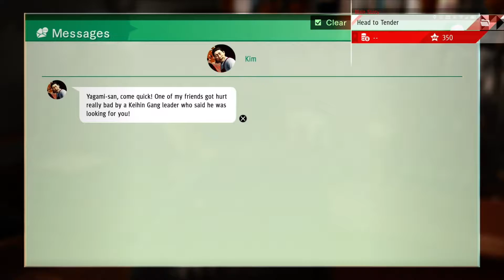Judgement (PS5) Gameplay Walkthrough Part 58- Morita's Agenda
Judgement (PS5 version) is played on PS5 and will include the main story and some side quests and activities. This walkthrough is recorded in 1080p and 60fps on Playstation 5.

Judgement is a game from the creators of the Yakuza series and takes place primarily in Kamurocho, a city in Japan. Judgement follows the story of a man named
Takayuki Yagami who once was a lawyer who after winning a murder case by aquitting his client, shortly after this case that same client is taken into custody after murdering his girlfriend and burning their apartment. After these events Yagami quits being a lawyer and instead becomes a detective because of his guilt for letting a murderer get out of prison to kill again. Years later there are murders of Kansai yakuza with their eyes gouged out and a member of the Tojo clan is a suspect in the murder of the third victim. As Yagami helps the lawyer defending the Yakuza by compiling a case, Yagami begins to think more and more about who actually murdered the Yakuza. Yagami will go down a rabbit hole to find the true killer and do whatever it takes to bring them to justice and get to the bottom of these murders and even bring up his past as he delves into this case to find the murderer behind the killings.